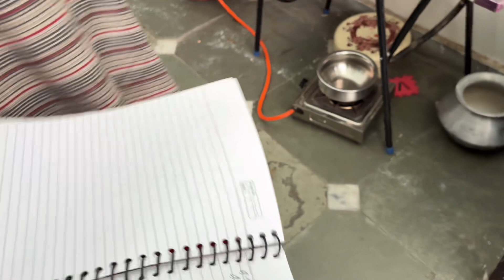Yutube ki Payment aa gyi 🪭🪭